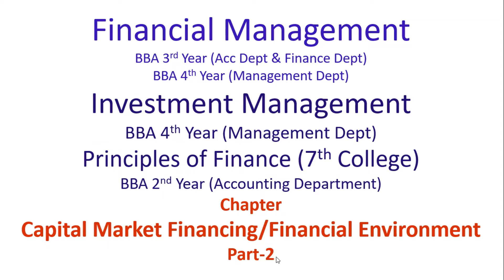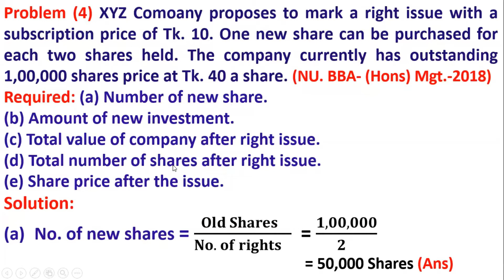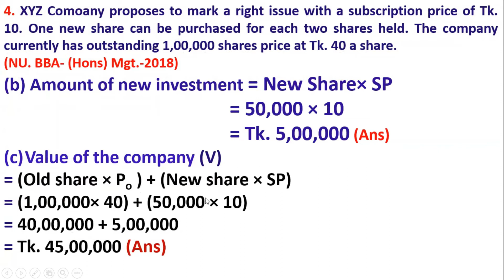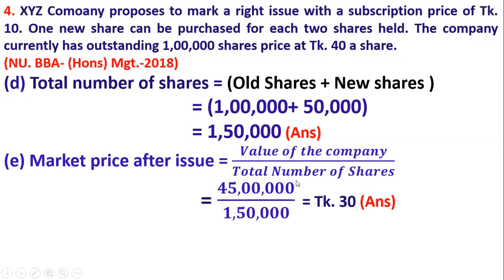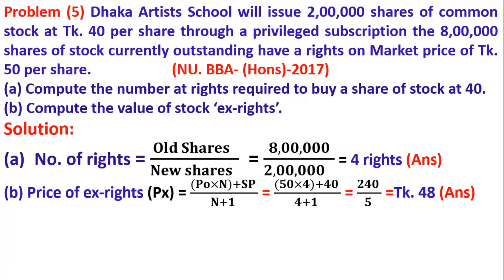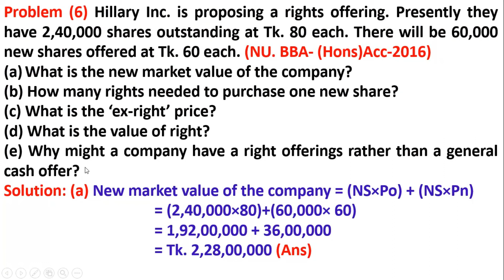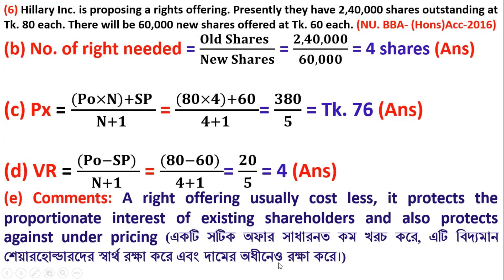Capital Market Financing of Financial Management Tutorial in Bangla (Part 2) Investment Management.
HELLO GUYS, FAMS4.0 is an educative channel. This is a tutorial "Capital market financing of financial management Class no-1" where you can get more example problems and solution. It's totally finance bangla tutorial. BBA students will learn very easily about Capital market financing through this video. So lot of techniques you could learn to understand about question. I think this video will be very helpful for every students who wants learn more with techniques about problem and solution. there will not need to read privately. Understanding how to execute your investment strategy! Enjoy! part-2
If you think this video will be helpful for you and your friends.
Please share your opinion to improve my video quality. Tell me which subjects or Units do you learn through my channel.

WE ARE HERE WITH A NEW LECTURE ON BUSINESS FINANCE :- DIVIDEND POLICY : FINANCIAL MANAGEMENT || CAPITAL MARKET FINANCING FINANCIAL MANAGEMENT OF NATIONAL UNIVERSITY.
CAPITAL MARKET FINANCING : INVESTMENT MANAGEMENT || INVESTMENT MANAGEMENT OF NATIONAL UNIVERSITY.

In this video we covered the :-
accounting financial management, capital market financing,financial management chapter 5,financial management chapter 3,financial management chapter 2,financial management bba 4th year, financial management
Capital Market,
A capital market is a financial market for long term securities, principles of finance for bba 2nd year of 7th college under dhaka university,
accounting tutorial bangla, business statistics, king classes, bba, mba,
Capital market financing financial management
Financial management bba 3rd year
Capital market financing bba 4th year
Capital market financing chapter 5
Financial management chapter 5
Stock valuation
bond valuation
BBA 3rd Year (Acc.)-Financial Management -Capital Market Financing
BBA 4th Year (Mang.) --Financial Management -Capital Market Financing
BBA 4th  Year (Mang.) -Investment Management -Long Term Financing

dividend decision financial management in bangla
Capital market financing of Financial management
Capital market financing tutorial in bangla
capital market financing tutorial in bangla of financial management
capital market financing of financial management tutorial in Bangla
partnership business,
bond valuation & stock valuation
Accounting theory
ugc net financial management
bangla tutorial of financial management
investment management bangla tutorial,
capital budgeting and risk analysis,
lease financing, working capital management,
financial management in bangla,
cost acounting,
intermediate accounting,
taxation in bangladesh,
business math tutorial in bangla,
time value of money, future value, present value,
WHICH IS RELEVANT FOR NATIONAL UNIVERSITY

Capital budgeting bangla tutorial
rule 72
rule 69
future value interest factor
future value interest factor of an annuity

Time value of money tutorial in Bangla
Capital Bugeting tutorial in Bangla
journal, Ledger, trial balance
capital market financing
lease financing, ratio analysis, short term investment, long term investment,
types of dividend policy in financial management
CIRR, NPV, investment decision, dividend decision

0.01 Introduction
0.39 Main discussion

Notes & Revisionary lectures
BY FARUK SIR

ETHANKS FOR YOUR INCREDIBLE SUPPORT GUYS.